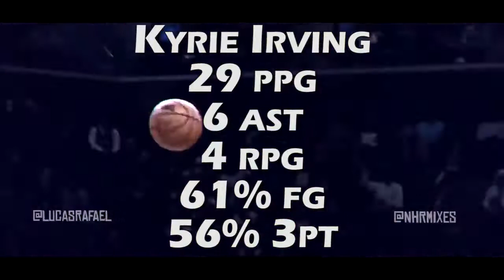THE WAY TOO EARLY MVP RACE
Let me know what other videos you want to see in the future 👀🤯